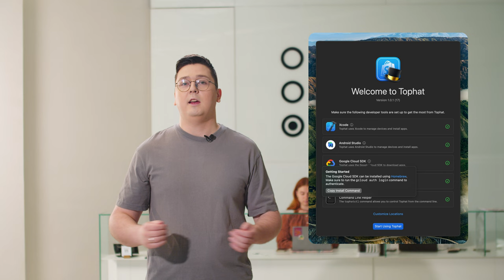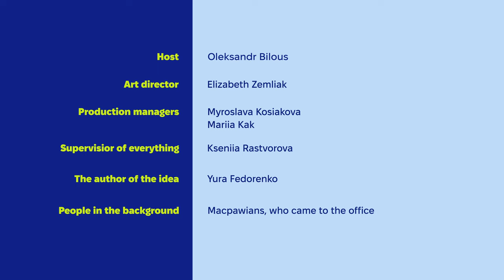Accelerator for Swift. HUGE update of Vapor 5. The MAIN things from Apple Event | @mainNews 16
macOS/iOS news from @setapp engineer

00:00 In today's episode
00:23 80% charge in 30 minutes? | Apple Event 2024 🍏
00:56 Setapp Mobile open beta is available in the EU 🎉 | Have you tested it?
01:13 Xcode 16 update to make development easier
01:56 Life hack to speed up compilation
02:17 New training from Paul Hudson, save it!
02:49 Tophat by Shopify — even more automation?
03:20 Major Vapor 5 release, what to expect?